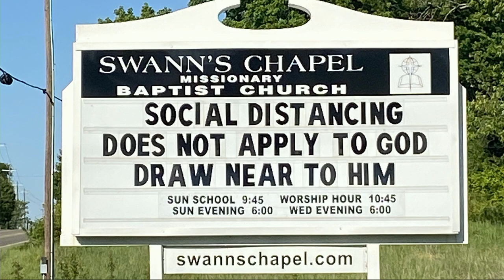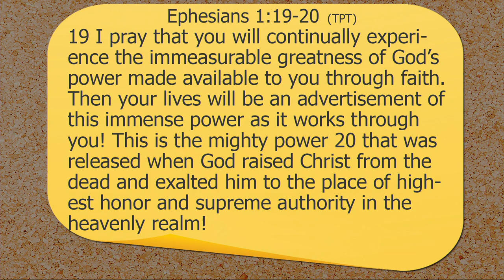CF LOVELIFE032921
Monday morning's show.  Recorded live at 6:00 AM at the Clearwater studio.